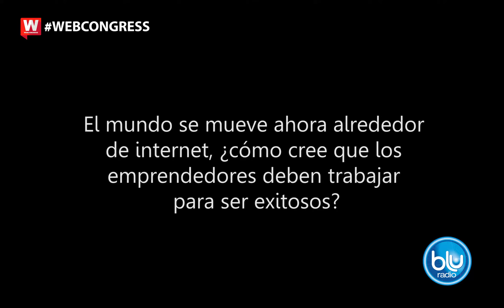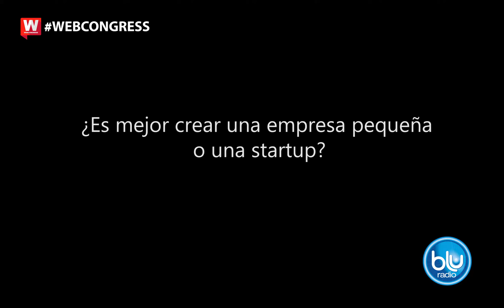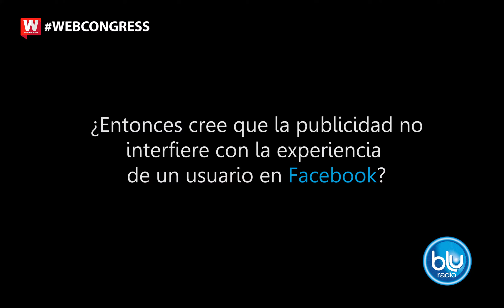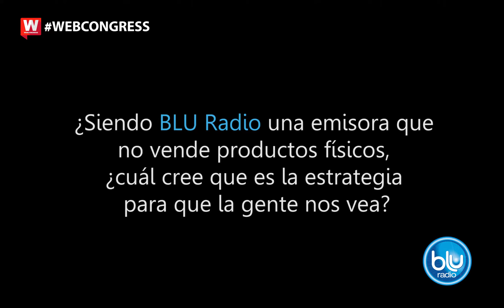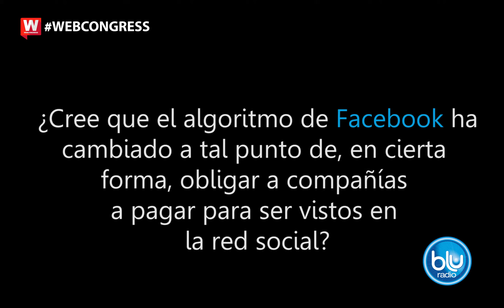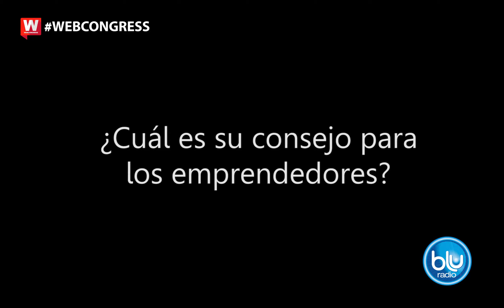Wes Finley​ habla del WebCongress​ | Blu Radio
Conozca a Wes Finley, uno de los expertos conferencistas que llegará este 28 y 29 de marzo al WebCongress de Bogotá que, en diálogo con Marce Perdomo, reveló los detalles de su charla: